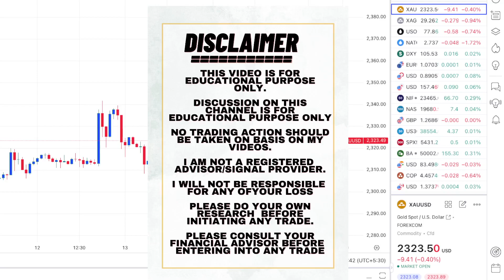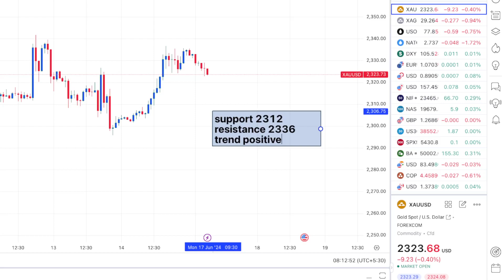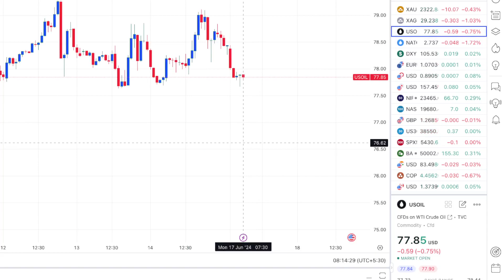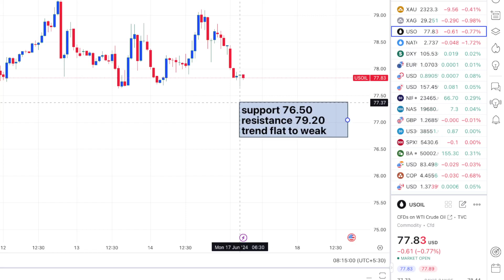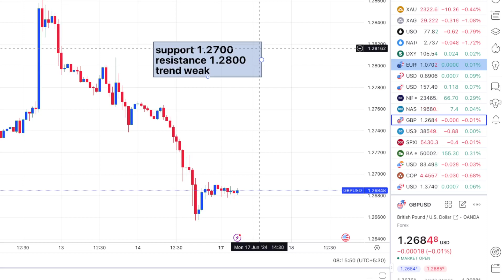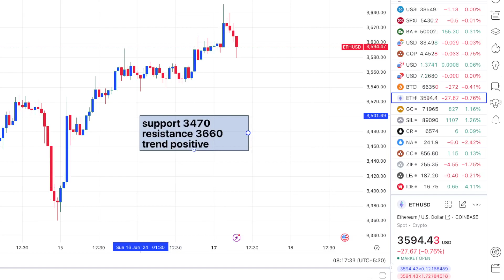Gold XAUUSD Strategy Monday 17 June | Forex Gold Analysis with English Subs | Crude Oil Forecast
xau/usd strategy
trading newsletter
market podcast